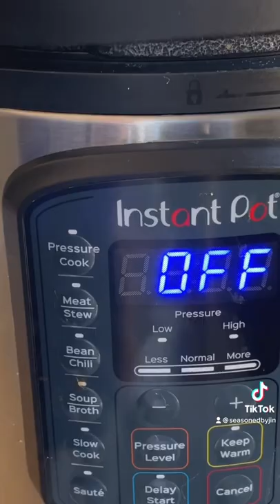INSTANT POT BOSSAM RECIPE!! Korean Style pork recipe with a modern twist! Moist & super delicious!!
INSTANT POT PORK BOSSAM

Do you like Korean Bossam? Then this one is for you!!

This Instant Pot pork bossam gets a modern twist from the traditional Korean version!  Save cooking time and upgrade flavors while keeping it healthy! Super moist, delicious shredded pork is sure to be a crowd pleaser!

A bit different from the traditional bossam version, this recipe uses pork shoulders instead of pork belly. Infused with fresh aromatics and Asian condiments, the result is really out of this world!  This recipe may become your next favorite Instant pot Korean dish!  Enjoy them with homemade sauce and spicy radish kimchi! You will love it!